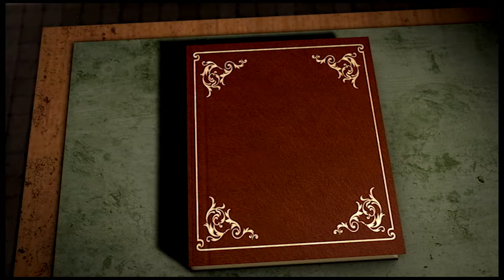Two acts of the German story based on a fairy Tale by Wilhelm Hauff "Dwarf the Long Nose".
The tale is about Jacob, the son of a cobbler, who lives in a small German town. His mother, Hanne, sells vegetables and fruit at the market and Jacob helps her by carrying home the bags for the customers.
One day, an ugly old woman, who has a long, crooked nose and a thin neck, comes to his mother's stand to buy some herbs. It is later revealed that she is the fairy Wise-herb.
She throws everything in into disarray and makes a mess of the herbs on display so that nobody wants to buy them anymore. In reaction to this, Jacob insults her and makes fun of her looks. In response, she wishes him a long nose as well, and no neck. In the end, she does buy a few cabbages and lets Jacob carry them home for her...
However, when he returns to his family, nobody recognizes him and everyone, including his own mother and father, call him a hideous dwarf and chase him away.
After this rejection, Jacob decides to try his luck as a cook and visits the Duke (Herzog), who is known as a gourmet...
Hr gives him the name Dwarf Nose. Jacob is now highly respected.
Ones, Jacob bought a goose at the market and she talks to him, her name was Mimi...

CAST

Jacob/ Dwarf the Long Nose -  David Wilkins
Goose Mimi - Maria Krasnikova

Jacob's Mother / Hanna  - Tatyana Kobylina

Witch  - Aylin Aghabayli

The Duke - Zachary Huculak

The Duchess - Sofia Oliynyk

Hosts  - Breyana Huppe and Corrilyn Rabut

Cook - George Taraskin

Barber - Usuf Khodjimatov

Saleswoman of Geese - Lola Khodjimatova

Squirrels/Cook Helpers   - Anastasiya Oliynyk
Maya Rozanova and Yaroslava Demendeeva

Black Cat - Zlata Krasnikova

PRODUCTION STAFF

Executive Producers
Iryna & Kateryna Magas

Edited by
Irina Makeeva

Production Coordinator
Kateryna Magas

Stage Manager
Iryna Magas

Wardrobe Assistants
Fakhriyya Aghabayli
Ganna Orlienko
Natalya Yakushina
Svetlana Taraskina

Stage Decorator
Shauna Rabut
Svetlana Kramar
Yana Huppe

Sound Technician
Nickolay Gribanov

Light Operator
Vladyslav Prokopenko

Video Recording
Irina Makeeva

Fort Calgary Management
Parents and Volunteers

Ostrovsky FF_2FX22160. Made with ACID Pro 7.0 Карлик Нос.АО Фирма Мелодия» 2008 Кашка. Театр Песни Талисман.ООО «Бимбо» 2011
Кончилось лето. Из К/ф «Бриллиантовая рука» Creative Media
2021Abhineet Badyal. Alien Shooter Menu Theme. 2022  Abhineet BadyalAlien Shooter Menu Theme.Alia Vox. L’Orchestre de LouisXIII.2002
Alia Vox. Les Musiques Royales de 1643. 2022
Alistair Bruce Hery Friend & Ted Brett Barnes The Evil Ringmaster. Circus. Black Wolves Saga;  Black Wolves Saga Original Sound Track and Drama.2012 Bernard Roberts. French Suit No.3 in B Minor,
BWV814:V.Menuet-Trio. Bach:The Complete French Suites. Nimbus Records.2005 Cho Ka Ka O. Gummy Bear. Gummibear International.2007
Die Tiroler Waldbu’am.  Tiroler Walzer/Lustig ist das Zigeunerleben.
Telstar.1978 Greensleeves (What Child is This?) A Christmas Albom.   California Guitar Trio. 2002 Jon Bjork. Don’t Wake the Trolls. 2012 Mehdi.Guiding Light.  Instrumental Paradise  Volume 8.SoothigMusic.com Mozart. Serenade No 7. “Serenata notturna.” Telarc. 1987 Outside World. Lightyears. Kontor Records.1999 Pizz Guy. Touch Sensitive. Future Classic.2013Stephen Rees.The Enchanted WaltzSo High (feat.Gawd Barz). TuReal. 775536 Records DK.2018

2023